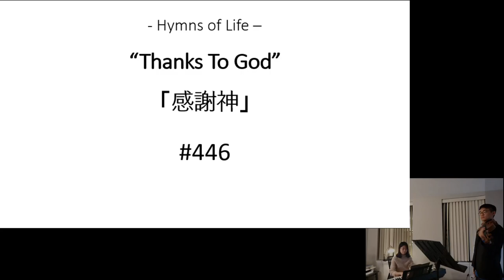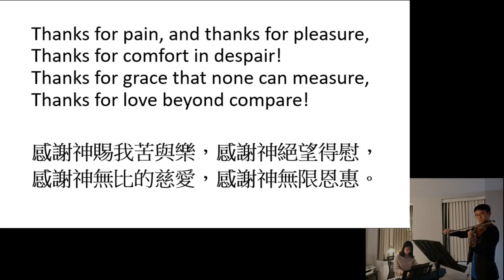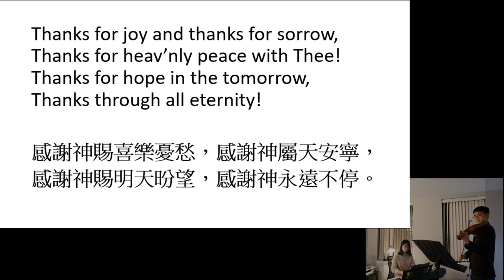Thanks to God/ 感謝神 - John A. Hultman (1861-1942)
Hymns of Life/ 生命聖詩 #446
Lyrics by:
何統維修譯, 1979
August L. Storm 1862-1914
Eng. trans. by Carl E. Backstrom, b. 1901
Psalm 95:2
"Let us come before Him with thanksgiving and extol Him with music and song."

我們要來感謝祂，用詩歌向祂歡呼。詩篇95:2

Violist: Isaac Li
Pianist: 劉淳欣, Chun Hsin Liu